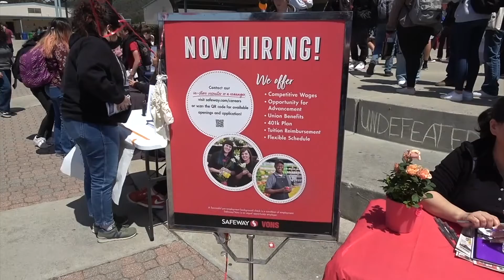Campus TV News 5-2-22